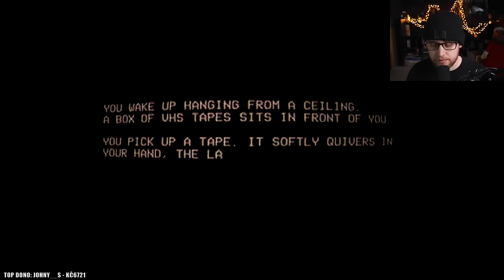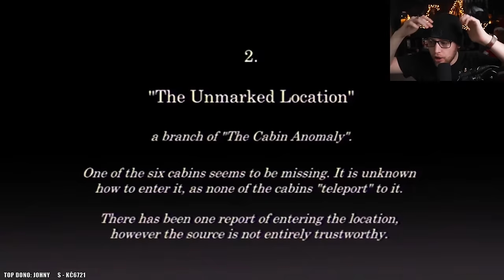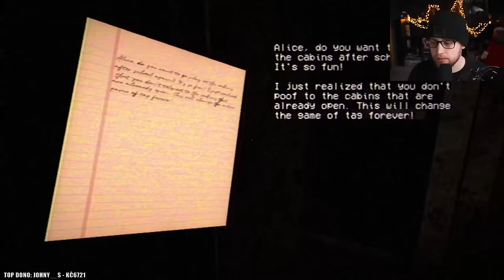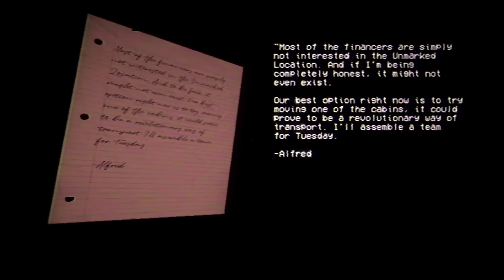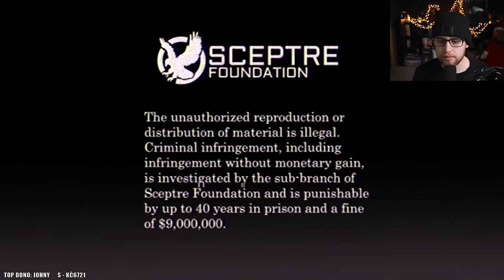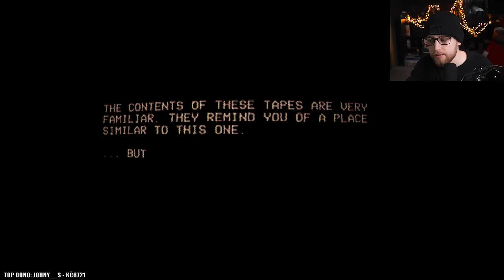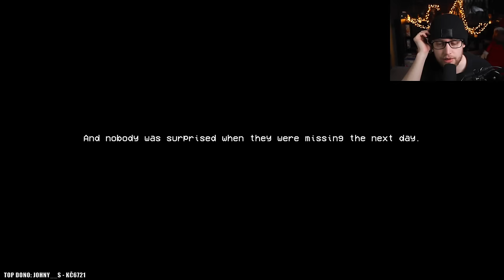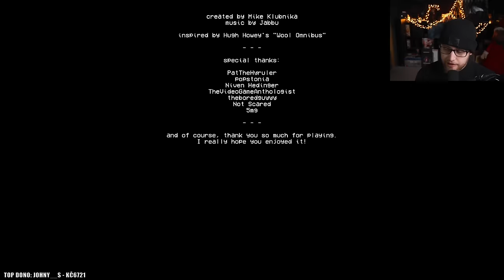Úředník v pekle 😈 Games by Mike Klubnika | 5.3.2024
Právě sledujete záznam streamu z her od tvůrce Mike Klubnika.

0:00 Unsorted VHS
37:02 The Other Side
53:54 Concrete Tremor